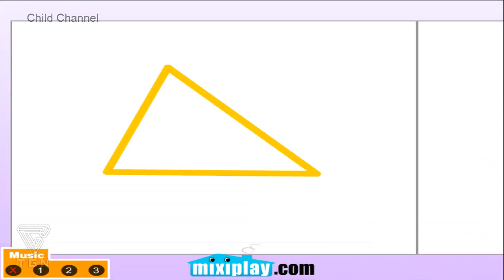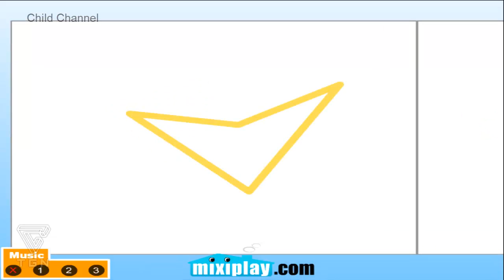Tom and Jerry Games - Learn Shapes - Draw With Tom and Jerry Free Games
Tom and Jerry Games | Draw With Tom & Jerry - Learn Shapes
Play with tom and jerry and learn all shapes. Watch video to learn correctly :)